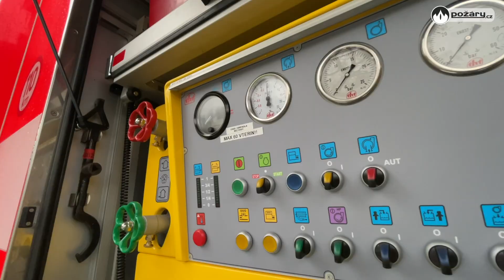POŽÁRY.cz: Zářivě červená Tatra hasičů z Dolní Lutyně řadí automaticky, dodala ji firma THT Polička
Do Dolní Lutyně dodala firma THT Polička novou cisternovou automobilovou stříkačku Tatra Terra